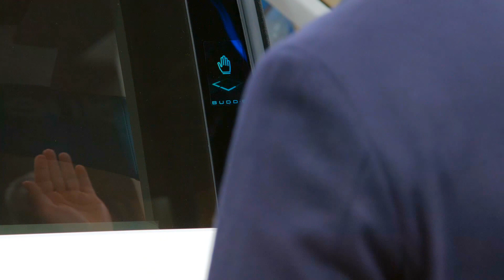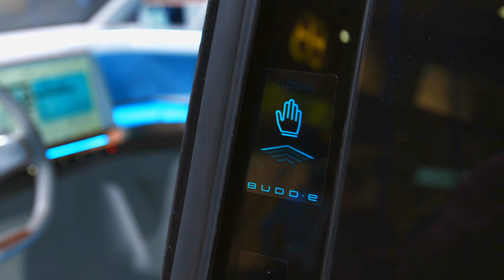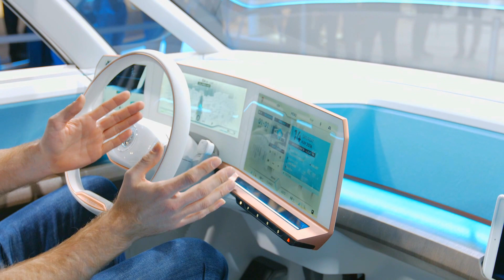2016 Volkswagen BUDD-e Footage